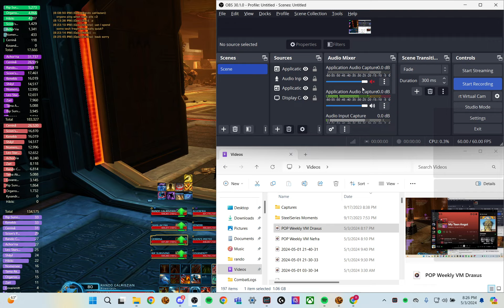POP Weekly VM Grobthok